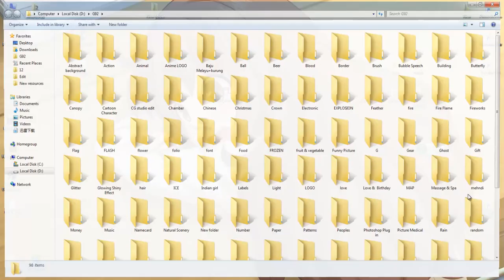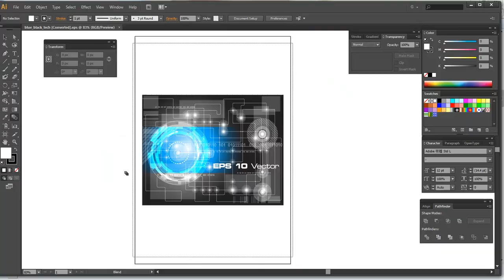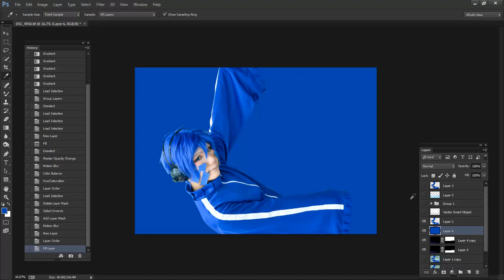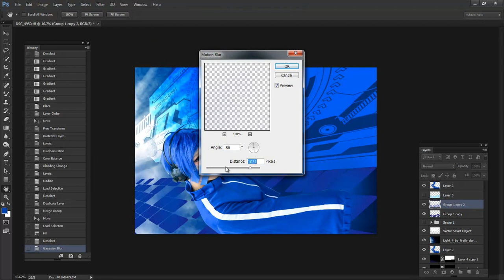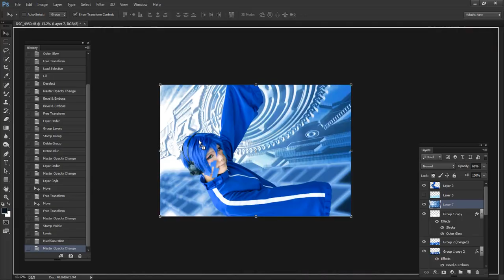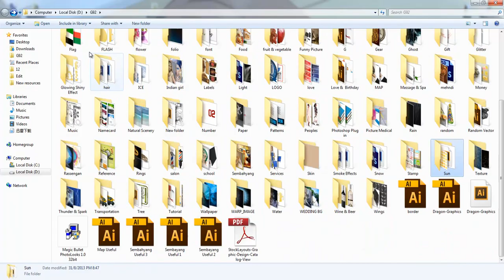Kagerou Project Photoshop edit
60% finish only...to be continue
"Where the dream and imagination become reality~" by G Corporation